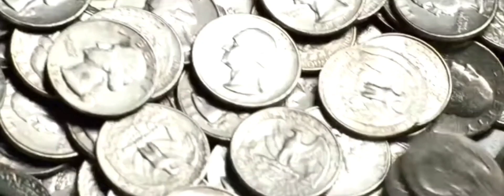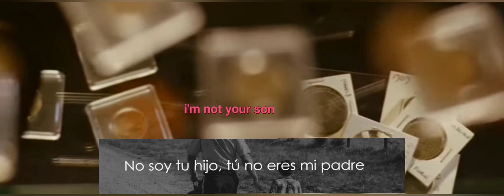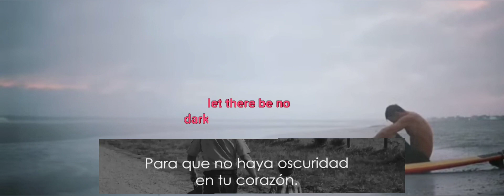James Blunt - Monsters ( cover )